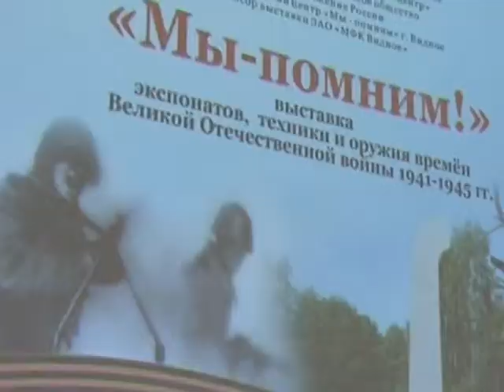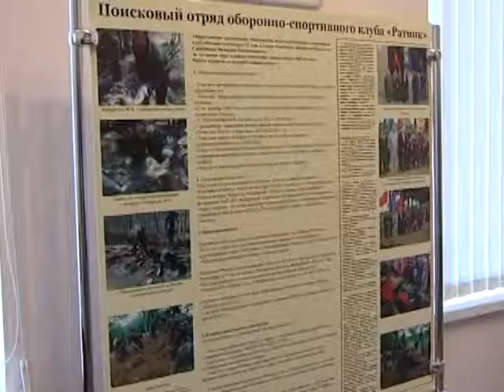Выставка в ИКЦ «Мы помним!»